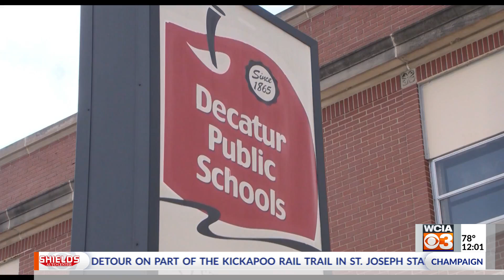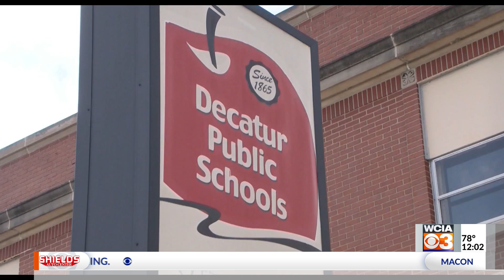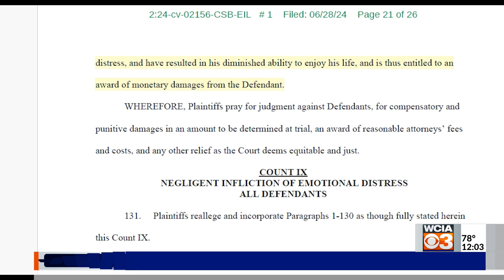Decatur Public Schools sued by family of student allegedly sexually assaulted by substitute teacher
The family of a sixth-grader who was allegedly sexually assaulted by his substitute teacher is now suing Decatur Public Schools.